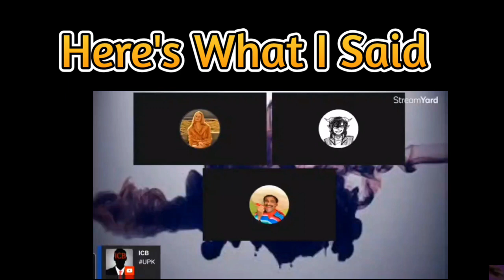Cindy Continues To Emotionally Grift Off Of Suicide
Will she Apologize since she has now been proven wrong?